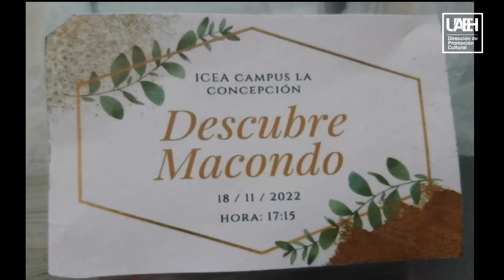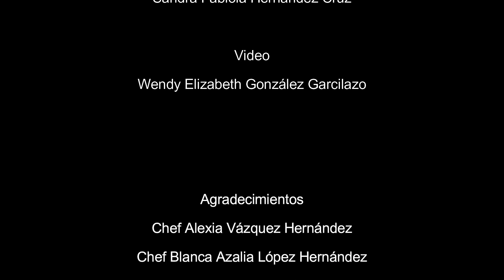Macondo | La Gastronomía También es Cultura